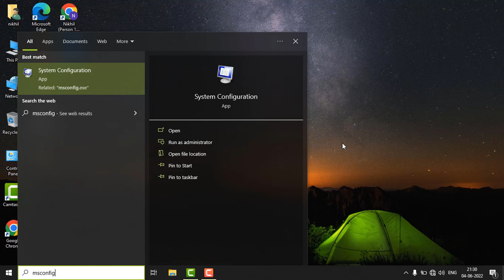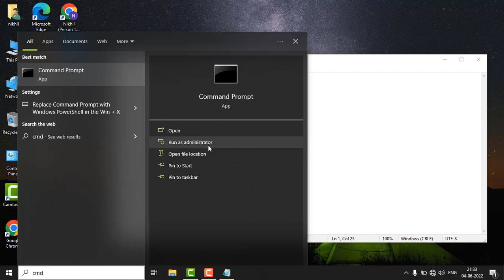Debugger has been found running in your system FIXED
Command : wuauclt.exe /updatenow

One way to deal with this conflict is to navigate to your antivirus settings and add the whole application folder (containing the executable that is showing the “debugger has been found running in your system” error) to the Exclusion list. Going this route will enable you to continue using your 3rd party antivirus.